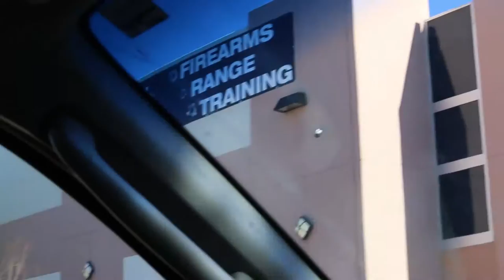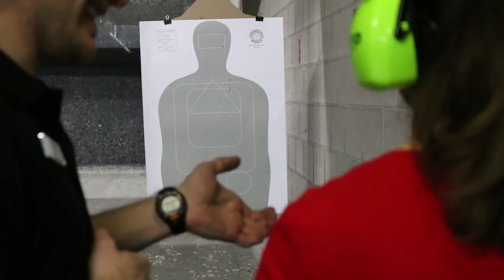Her First Time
Was able to get the wife to come out and try shooting guns for Her First Time. If you're looking for a great instructor, ask for Wayne at Shooters World in Peoria Arizona.